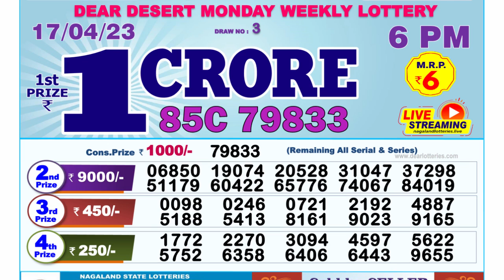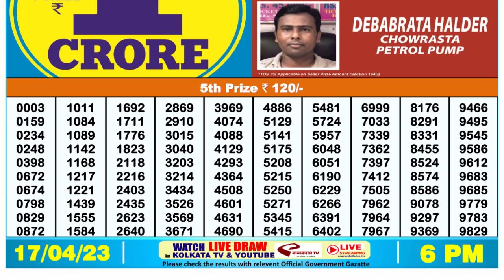🔴Dear Lottery Sambad Live 6pm today 17.04.23 Nagaland State Lottery Result